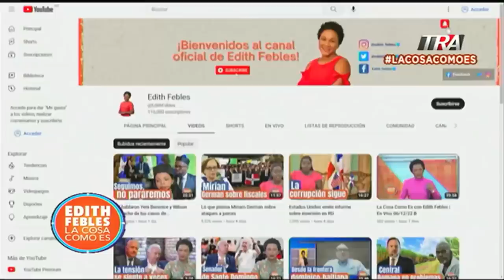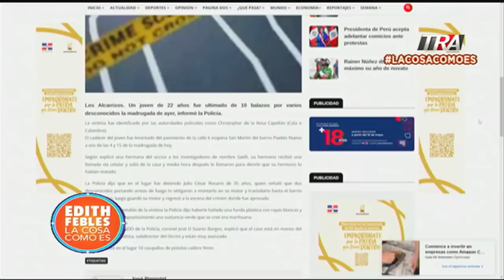Algunos caídos en los Alcarrizos eran buscados por gr∂ves ∑rímenes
Canal Oficial Periodista Edith Febles